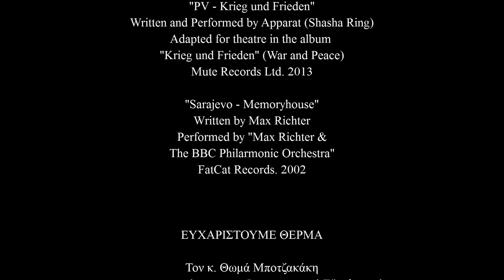EKEINOI FINAL CUT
Short Film made as a project for the Film Department of the Fine Arts School of AUTH (Aristotle University of Thessaloniki) by first semester student's of the academic-year 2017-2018.